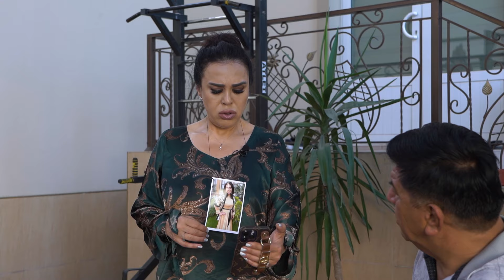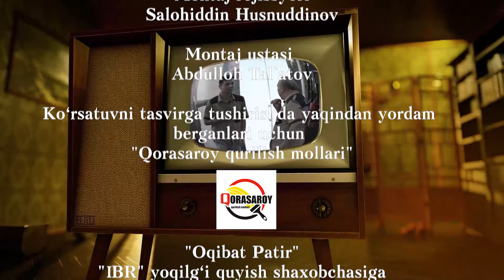Hazil Shou - Moshenik student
MAHSULOTINGIZNI REKLAMA QILDIRMOQCHIMISIZ?
UNDA HOZIROQ USHBU RAQAMLARGA QO'NG'IROQ QILING!